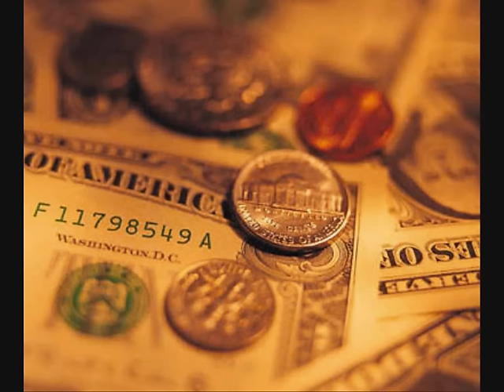Maarja - Lumeta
(No copyright infregment intended and all rights of this song go to maarjaee)